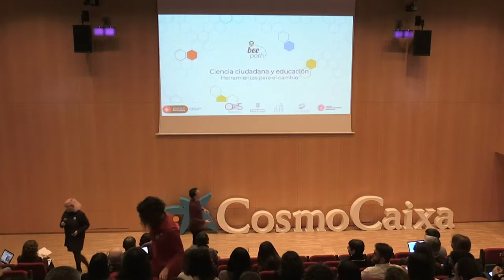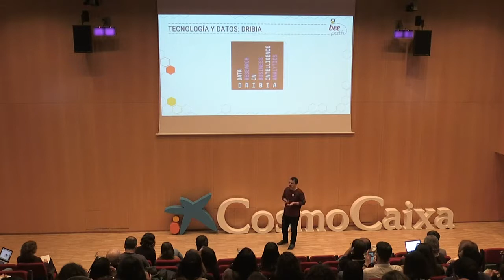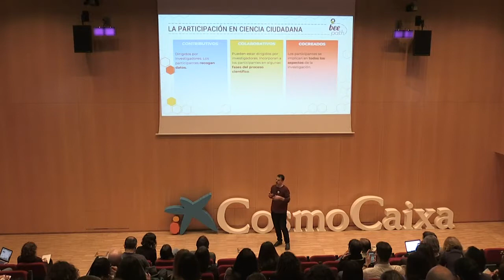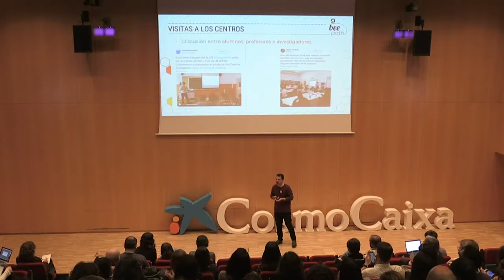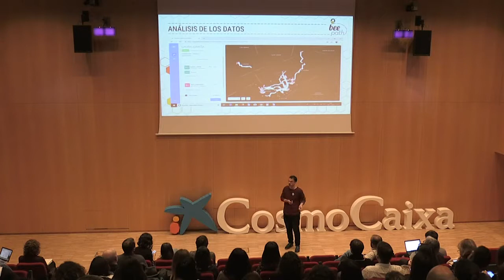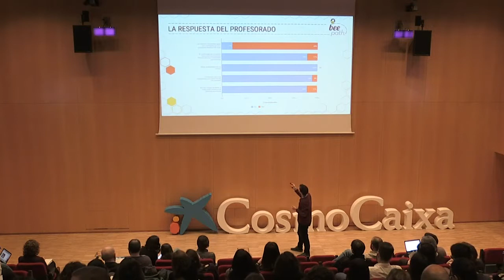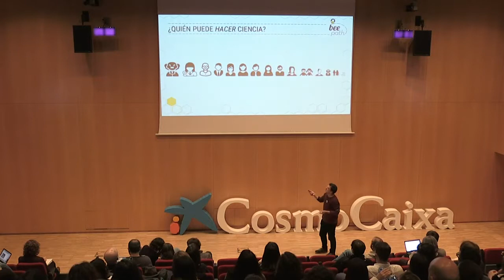Ciencia en Redes 2019: Beepath: andando al cole gracias a la ciencia ciudadana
Salva Ferré, Eduscopi